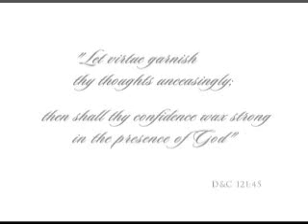Hijas de un Rey - Daughters of a King